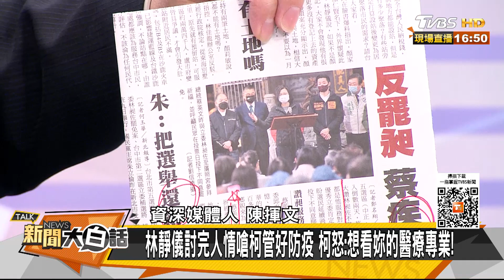陳世凱穿防彈衣黑顏家露餡 柯文哲再轟林靜儀專業是啥 新聞大白話 20220107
本集來賓：陳揮文、黃暐瀚、趙怡翔